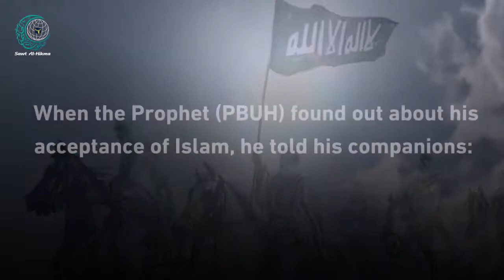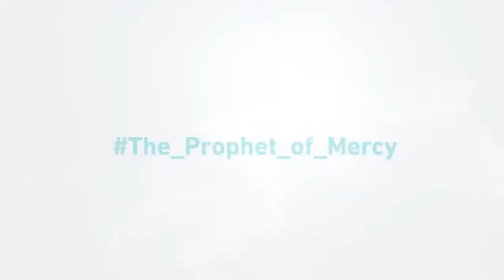The story of Ikrimah ibn Abi Jahl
The story of Ikrimah ibn Abi Jahl embracing Islam shows how the Prophet’s forgiveness changed a man that killed many Muslims.